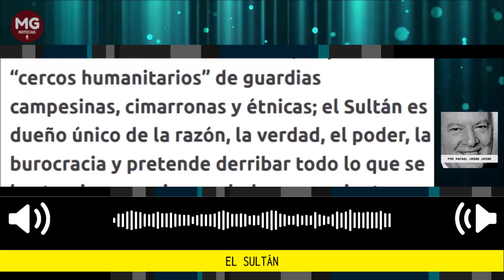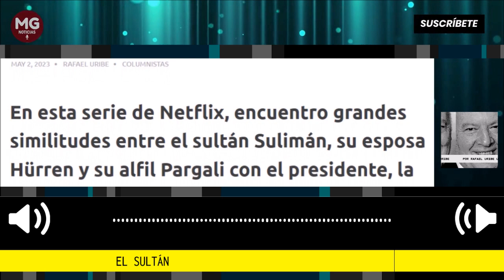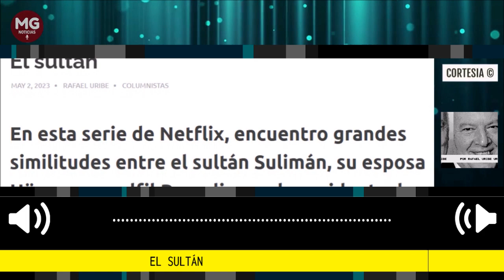EL SULTAN 📢 Columna de Rafael Uribe Uribe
Obviamente al Sultán no puede contradecirse, a él lo eligieron para que hiciera “el cambio”, no para que sus propuestas se discutieran en el Congreso, eso es para la democracia que, en este caso, solo aplica para creerse electo con todas las de la ley...